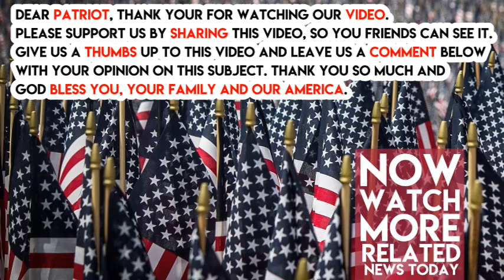Shots Fired! Kellyanne Conway Just Exposed The One Thing Obama Didn’t Want Getting Out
White House Counselor Kellyanne Conway did not hold back. She tore into the Obama administration’s lies about the unmasking scandal that happened.

This is the Kellyanne that we all miss. She didn’t hold back. Wheww! That’s why we love Kellyanne. Our President is standing up to the whole UN and the media is still attacking him.

The news came out yesterday that Obama’s administration has been unmasking hundreds of Americans. How much you want to bet that some of those are people associated with Trump?

Scream this from the rooftops. The time to drain the swamp is now. Obama’s administration spied on an incoming President.

How is this not treason? Share if you agree, patriot.